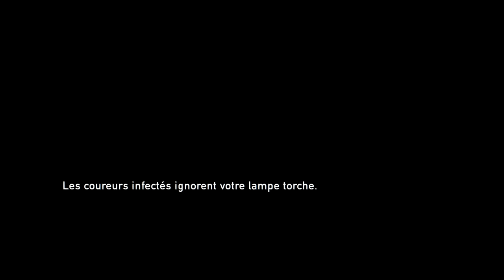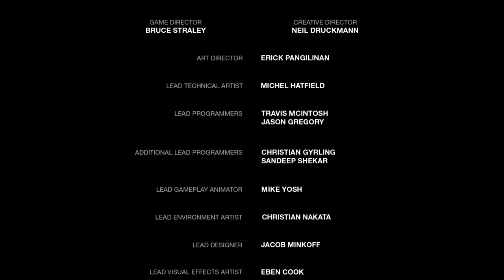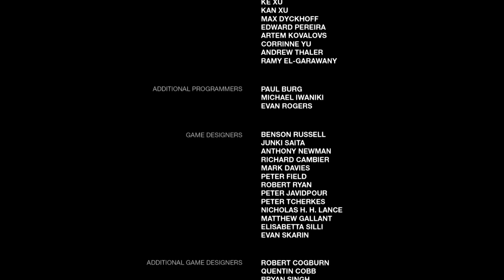[FR] Let's play | The Last Of Us | partie 7 - FIN